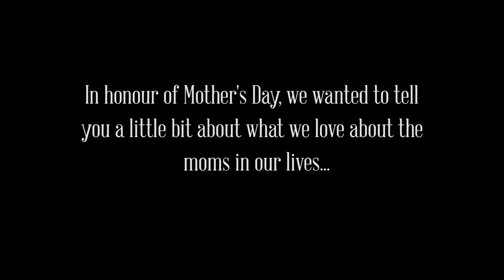Happy Mother's Day!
To be a mother means so very much. We talked to a number of our family here at byPeterandPauls.com about their moms.